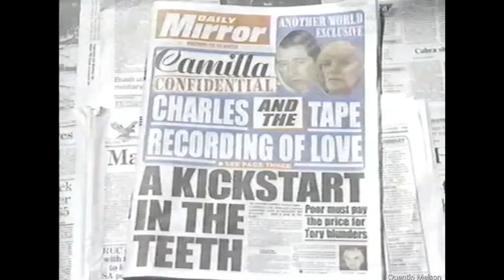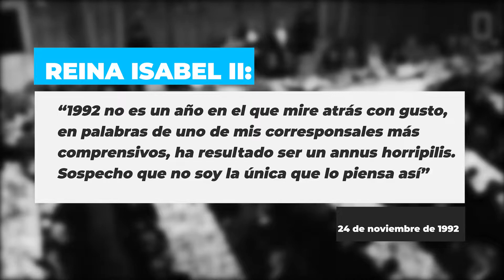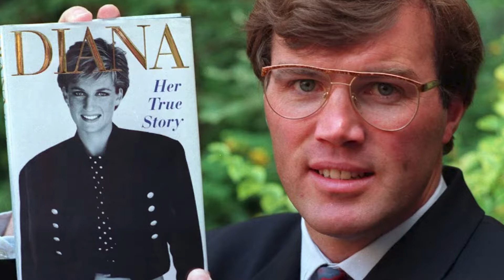😦 NADIE LO ESPERABA | ARTE Y CULTURA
Quien diría que esto hubiese ocurrido, los Windsor empezaron con pie derecho 🤔 Camilla era la mujer más odiada en el palacio de Buckingham y ahora es Reina 👸🏻 aquí te cuento el cuento de como ocurrió😨